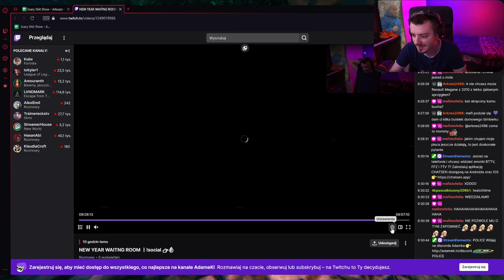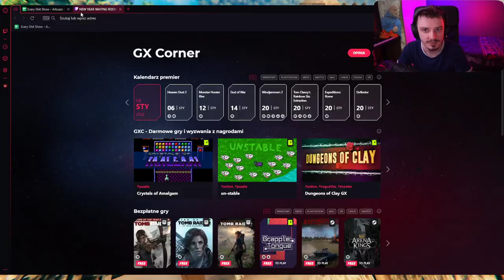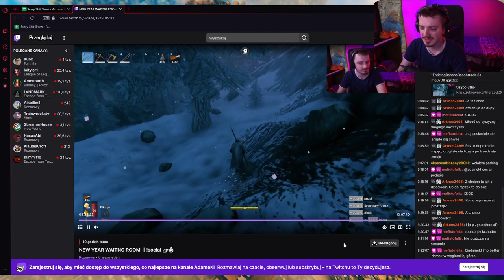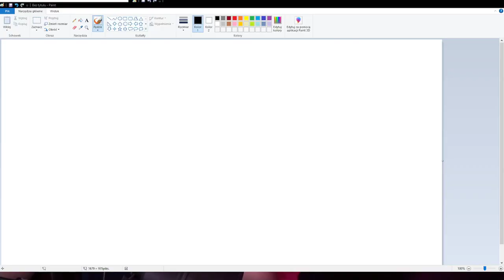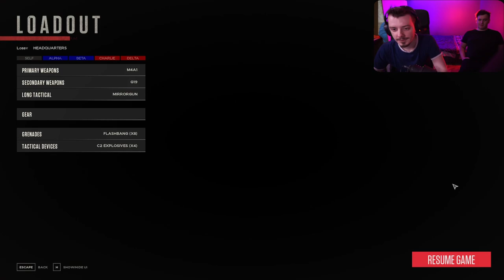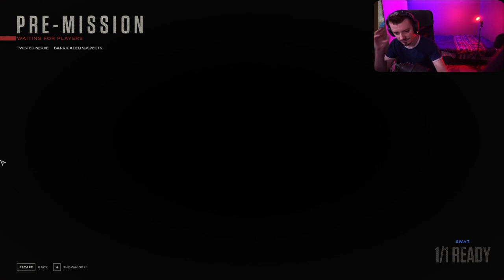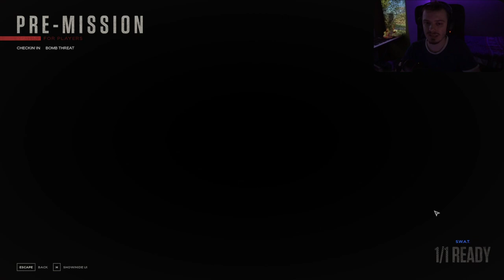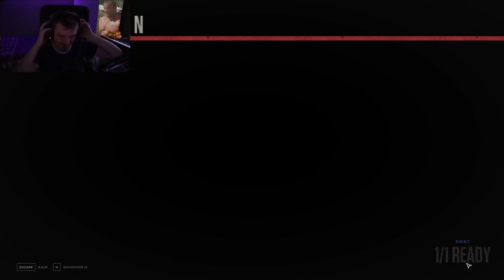[VOD] Archiwum z dnia 31.12.2021 (part2)